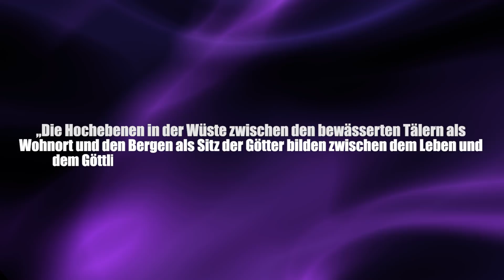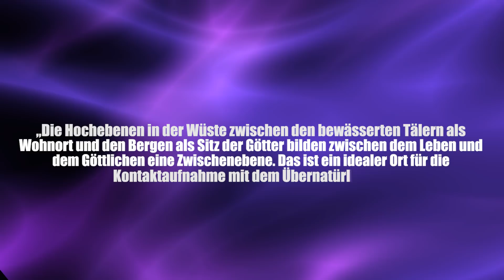Mysteriöses Rätsel um Nasca-Linien endlich gelüftet? - Clixoom Science & Fiction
Zu den geheimnisvollsten Funden und Rätseln der Archäologie gehören sicherlich die berühmten Bodenzeichnungen der Nasca-Kultur in der Wüste von Südperu

Quelle:

Clixoom Science & Fiction: Das sind spannende News aus der Wissenschaft über revolutionäre Forschungsergebnisse, spannende Studien und spektakuläre Eindeckungen.